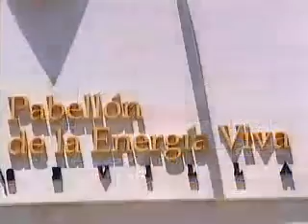AcercaT 22.6.2005 Llegan las Vacaciones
Programa dedicado a los escolares